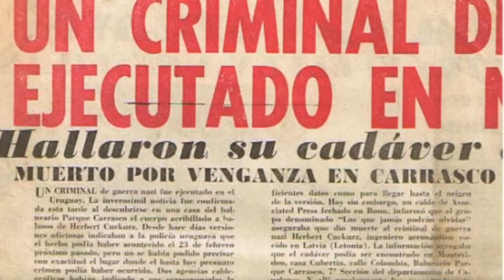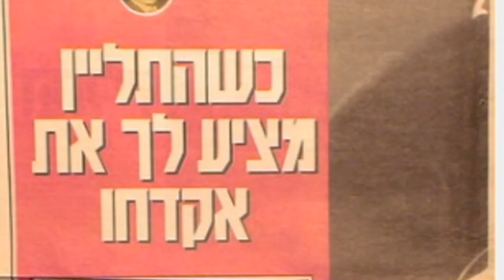Roberta Klimoviča filma par Herbertu Cukuru treileris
Filma par Herbertu cukuru tiks demonstrēta Karostas cietumā Liepājā 16.novembrī pl.16:00. Būs tikšanās ar filmas autoru Robertu Klimoviču.